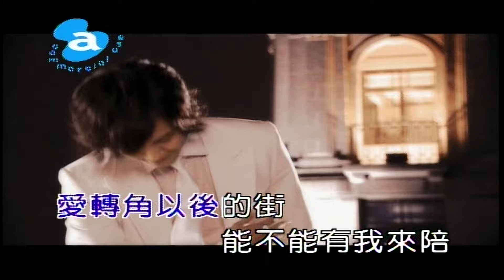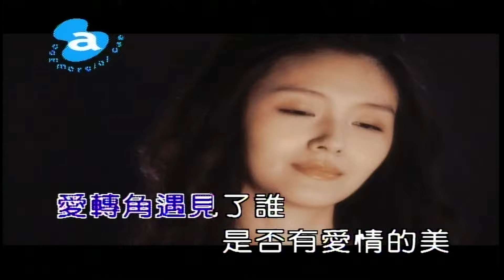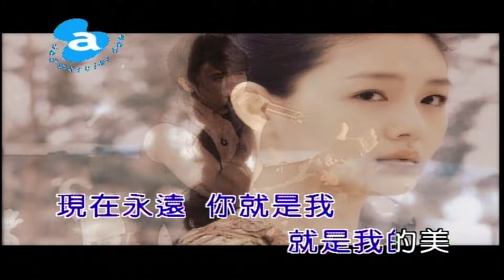愛轉角（音樂）羅志祥